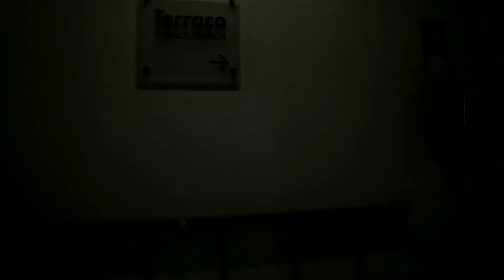Estrutura Macro Office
Você precisa de um espaço para sua empresa?
Vem com a gente em um passeio pelos 5000m² da Macro Office - a estrutura certa para tocar qualquer projeto com locações por hora, dia, turno ou mês.👏🏽
Pense Macro! 💡🚀